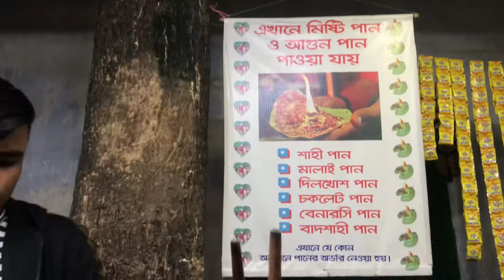সিলেটের পানসী তে ডিনার। Panshi, Sylhet tour Part 04